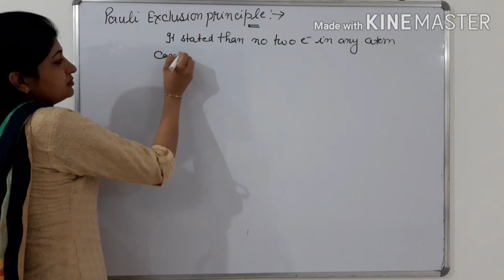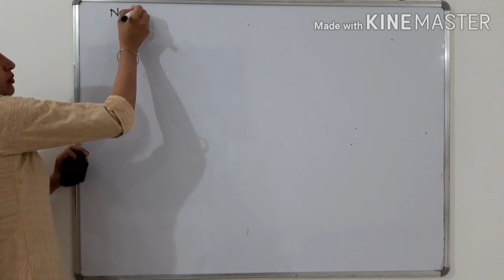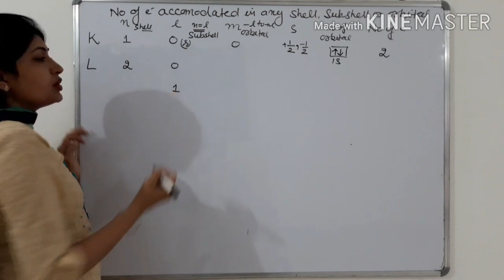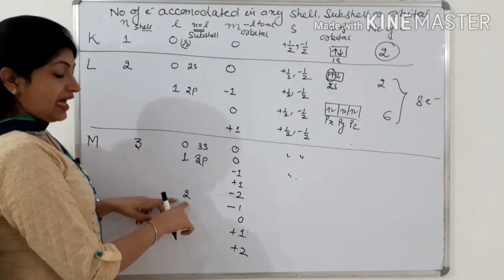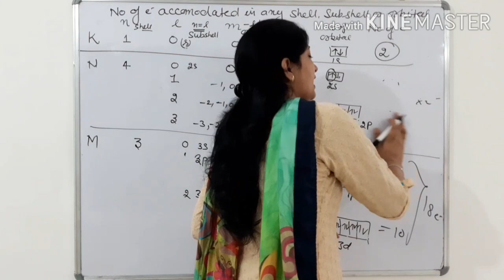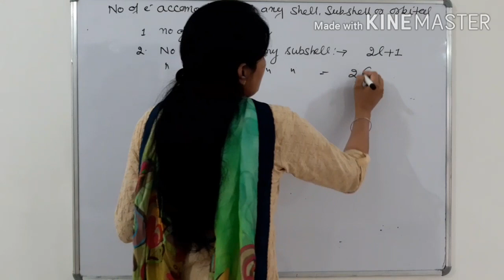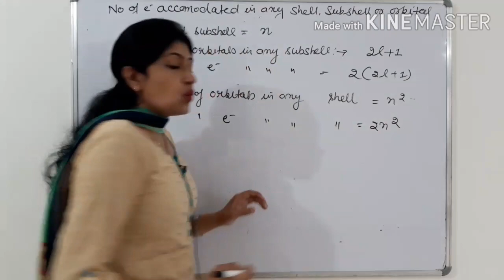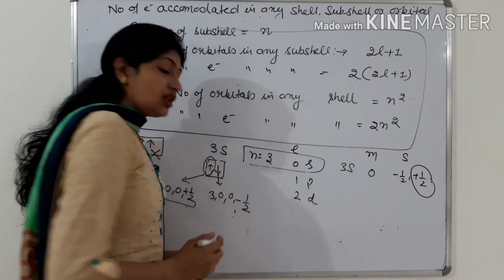Pauli exclusion principle//structure of atom //lecture no - 15//class-11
Structure of atom //class-11 //chemistry